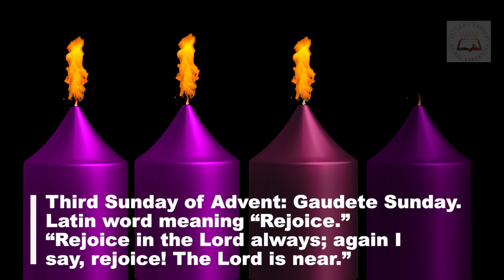Third Sunday of Advent